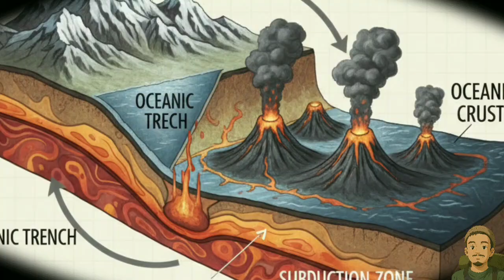The Philippine Trench: A Gateway to Another World? (Unbelievable Discoveries)